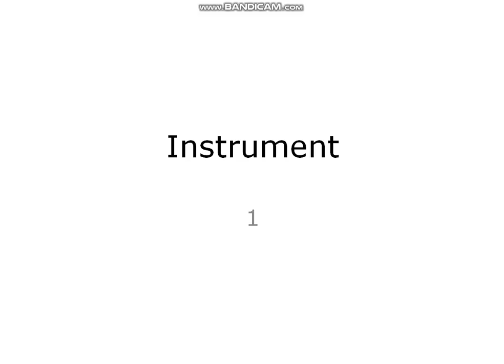Eflashcard Instrument 1